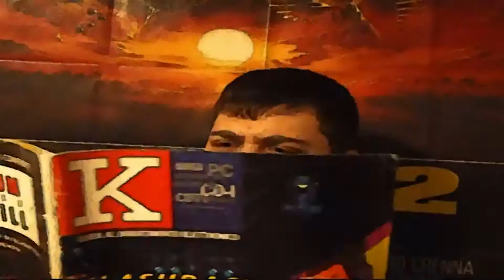Speciale Character's Story 85